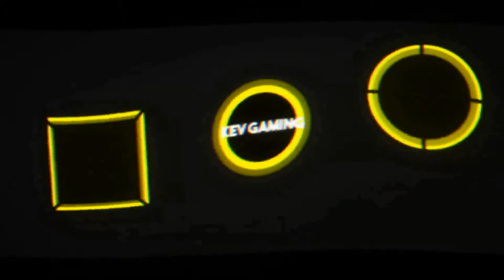Let's Play GTA V Story #067 Dr. Friedlanders Ende & Ein Laufduell